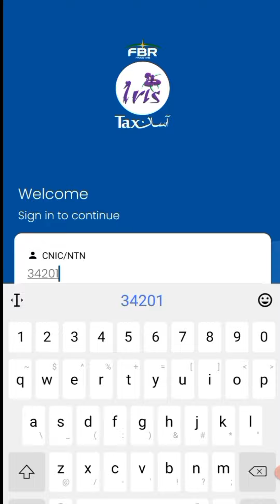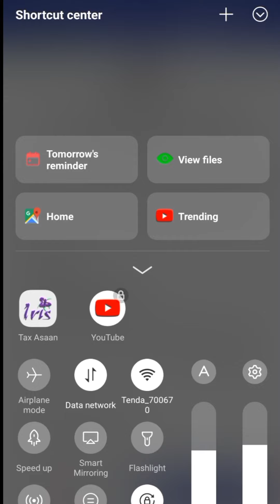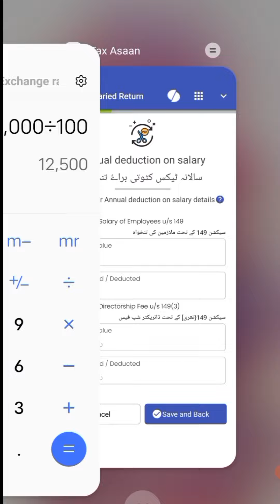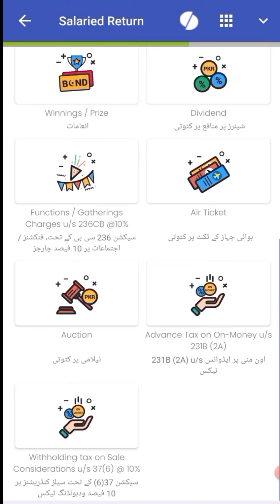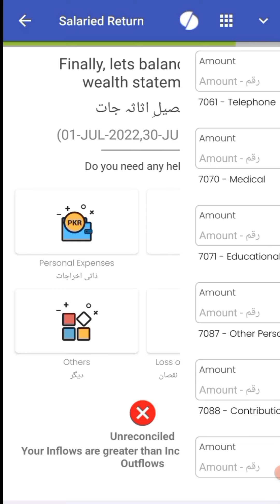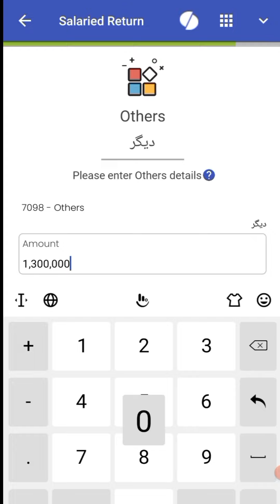How to use tax asaan app-tax asaan App FBR-Tax asaan mobile app 2023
In this video you will learn how to file income tax return of salaried person using FBR iris portal.